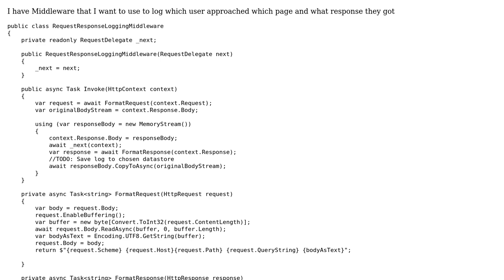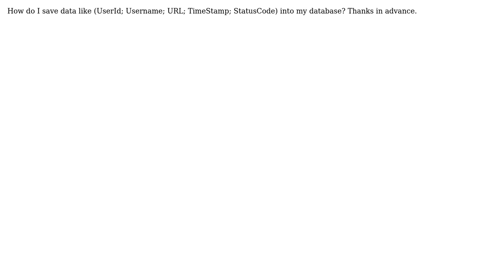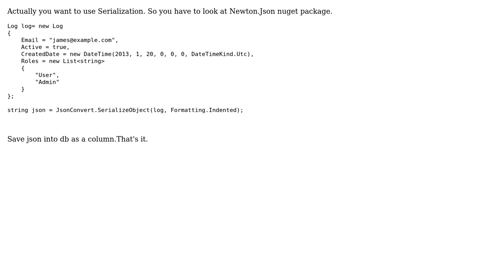How do I save logs to database in asp.net core 3.1 mvc web application?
With thanks & praise to God, and with thanks to the many people who have made this project possible! | Content (except music & images) licensed under CC BY-SA | Music | Images & others | With thanks to user Penguen user Bogdan Goncharenko and the Stack Exchange Network Trademarks are property of their respective owners. You are responsible for your own actions.